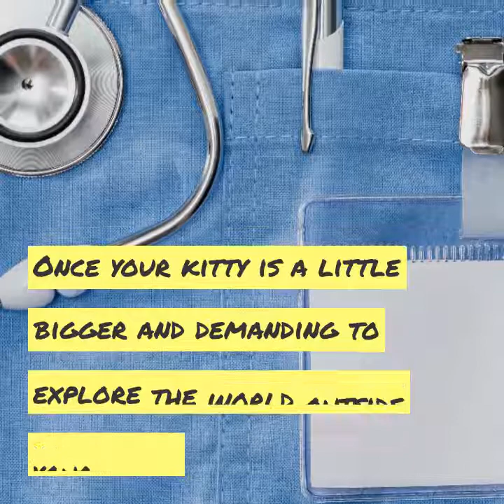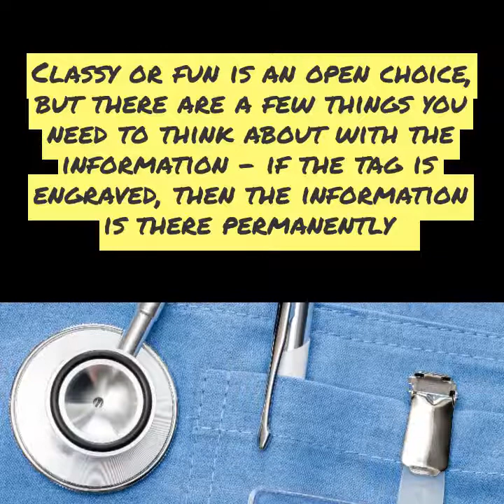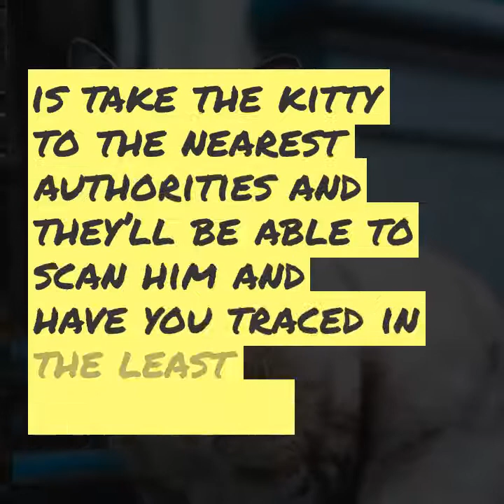Does My Kitty Need an ID Tag?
Well the first question really is, where are you going to put it? If you’re talking about kitty as an 8 week old furry babe who’s just arrived in your home, then probably you don’t need one yet. The purpose of an ID tag is to help to identify your cat should it go missing, and as your new kitty shouldn’t be going outside just yet, then it doesn’t really need an ID tag – plus you’re also going to have to find somewhere to put it because 8 week old kittens are a little bit small to wear a collar!